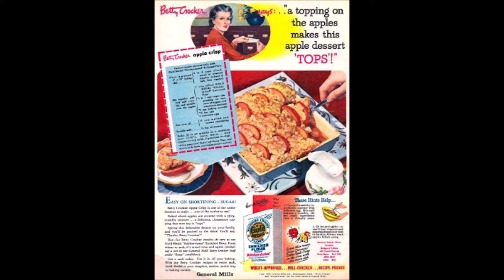1945 Betty Crocker Radio Show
An Old Time Radio show about food!